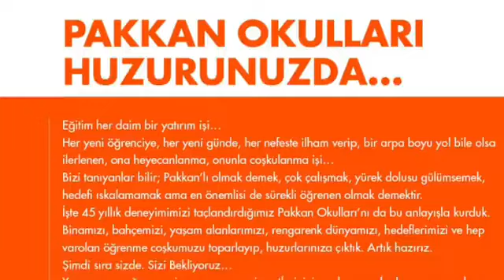Pakkan Okulları kapılarını açıyor. | Pakkan Okulları - Yasemin Pakkan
Pakkan Okulları kapılarını açıyor.